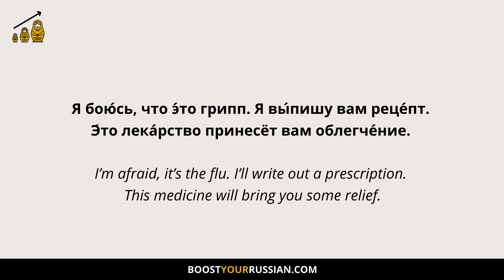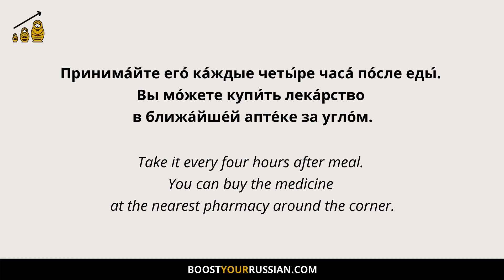Easy Russian Dialogue with English Translation - #3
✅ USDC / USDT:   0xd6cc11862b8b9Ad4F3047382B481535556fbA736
(BEP20, ARBITRUM, POLYGON)

ABOUT THIS VIDEO:
Today we’re going to listen to an easy dialogue in Russian about taking a taxi to go to the railway station. This easy Russian dialogue with English translation (suited for beginners and intermediate learners) has a lot of conversational words that we, native Russian speakers, use all the time. In the video, you´ll learn lots of easy Russian words and simple conversational Russian phrases used in daily life.